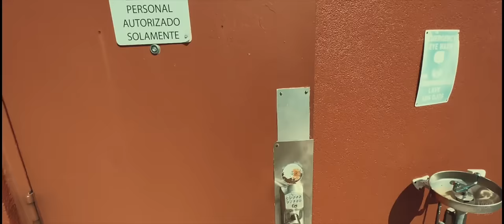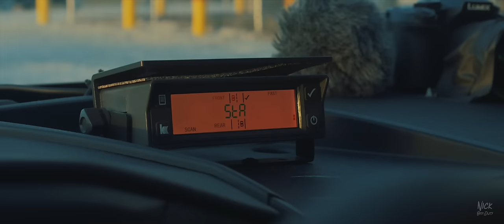POLICE VLOGS: Miccosukee Police Department (Traffic Unit)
On this episode of Police Vlogs we take a look inside the Miccosukee Police Department and ride with their Traffic Enforcement Unit and Officer Mike Fernandez. Ofc. Fernandez shows us some of his speed measurement tools such as his radar and lidar. We also go out on patrol to enforce traffic laws, we come across a subject with an arrest warrant, and respond to a rollover accident.

Lenses-
35-100mm main cinematic
12-35mm main vlogging

Music Creds: